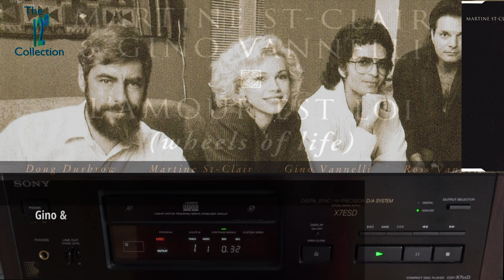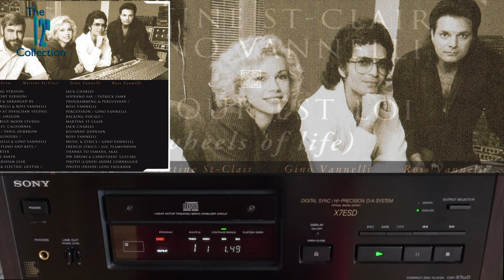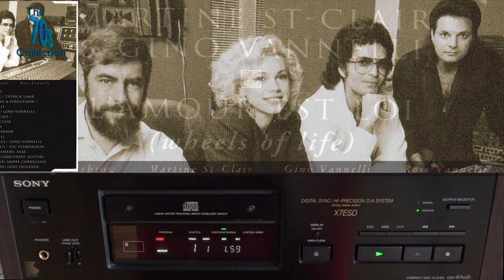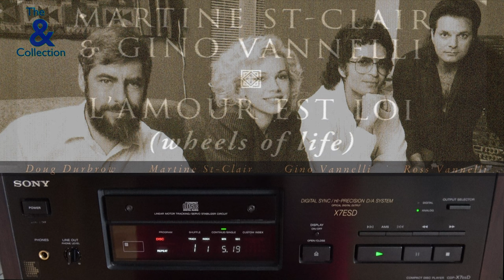Martine St Clair & Gino Vannelli – L'Amour Est Loi (Wheels Of Life) HQ 96kHz 24 bit Captured Audio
Martine St Clair & Gino Vannelli
L'Amour Est Loi (Wheels Of Life)
Promo only long version
1993